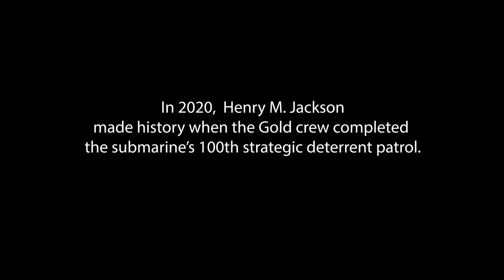Ballistic-Missile Submarine USS Henry M. Jackson—SSBN 730—Completed 100th Strategic Deterrent Patrol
On Aug. 5, 2020, the gold crew of the Ohio-class ballistic-missile submarine USS Henry M. Jackson (SSBN 730) completed a feat few other U.S. Navy submarines have accomplished: the 100th strategic deterrent patrol of their submarine.

Courtesy Video
Commander, Submarine Group Nine

Derivative works: Extreme Military Channel